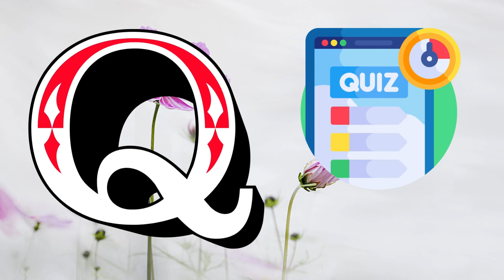Abc Song | Abc Phonics Song For Toddlers | Alphabet Song for Kids | A for Apple | Nursery Rhymes